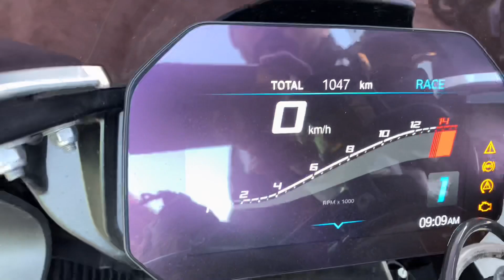BMWs1000RR OWNERSHIP REVIEW🏍💨😍🔥/ KAHIN NI DEKHA HOGA ASA REVIEW 😱😹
1BMW S1000rr funny review

Camrea:go pro hero 9

Mic:Rode

Bike:kawasakininjazx10r